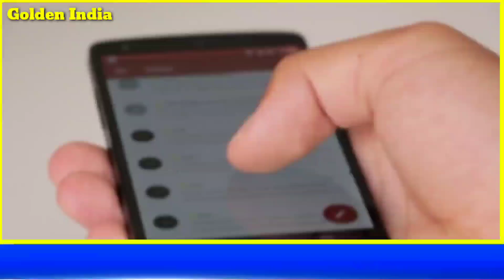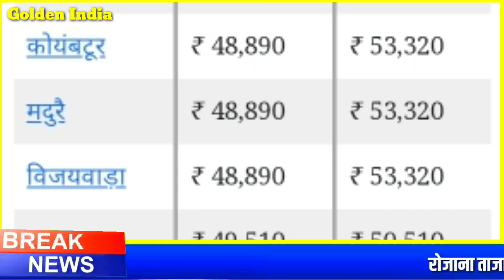आज 9 सितंबर 2020 जाने कितना सस्ता हुआ सोना और चांदी| 22 कैरेट 24 कैरेट गोल्ड प्राइस gold silver rate